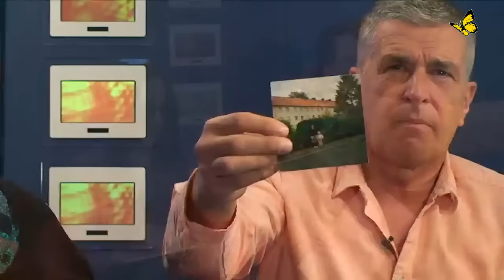Kinder besser ins Heim? Siegrid Hartmann klagt an ! | Bewusst.TV - 16.10.2015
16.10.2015 - Kinder besser ins Heim? Matthias Möbius, der seine Kinder Dave und Pia nicht sehen darf, Angela Masch, die Dave eine zeitlang bei sich aufnahm nach seiner Flucht aus dem Heim und Sigrid Hartmann, deren Leben in Heimen zerstört wurde, berichten in diesem Gespräch über unkontrollierte Jugendämter, die Zigtausend Eltern jedes Jahr ihre Kinder wegnehmen und die teilweise unmenschliche Behandlung in Heimen erfahren. Das geschilderte erinnert an "schwarze Pädagogik" und ist Erziehungsdrill ohne Liebe. Kinderentzug und die Plünderung der Stadtkassen - ein lukratives Geschäft ?

Online Video: [ 50:56 ]

Zusammenfassung:
Sigrid Hartmann wurde mit 11 Jahren von ihren Eltern getrennt! Sie kam in ein Kinderheim. Einen Grund hierfür gab es nicht! Sigrid Hartman wuchs in einem fürsorglichen Elternhaus auf!
Ihre Schilderung in Kurzfrom: Ich, Sigrid Hartmann, wurde sieben Jahre zu unrecht in Heimen und Psychiatrien festgehalten.Ich durfte nie nach Hause. Jahrelang wurde ich gezwungen Tabletten und Psychopharmaka einzunehmen. Es war ganz schlimm! Ich bin häufig aus den Heimen geflohen, da ich Sehnsucht nach meinen Eltern hatte. Leider wurde ich immer schnell gefunden. Zur Strafe kam ich dann wieder für 5 Monate in die Psychiatrie. Ich wurde dafür bestraft, nur weil ich zu meinen Eltern wollte!

Die Massenmedien waren bisher nicht bereit, die grausamen Erlebnisse von Sigrid Hartmann zu veröffentlichen!

Waren sie wirklich um Dave’s “Kindeswohl” besorgt??? Angela Masch persönlich mag dieses nicht glauben, denn dann hätten sie es nicht zugelassen, dass dieser Junge über 4 Jahre so grausam gequält wurde! Diese Qualen musste er unter der Obhut des Jugendamtes ertragen!! Wie sie in den letzten Tagen erfuhr, wurde auch die Polizei in Wittmund von Dave persönlich über seine Qualen informiert! Genau diese, sorgten voller Eifer dafür, dass er nun wieder eingesperrt und vermisst wird von seinem Vater und Qualen erleiden muss!! Die größte Qual für Dave ist, dass er von Papa und Pia getrennt leben muss!

Leider gibt es immer noch Menschen, die das grausame Ausmaß vom “Kinderklau” nicht erkennen bzw. erkennen wollen! Warum auch immer! Auch Eltern, die bisher das große Glück hatten, nicht vom “Kinderklau” betroffen zu sein, sollten sich für dieses mehr als dramatische Thema interessieren! Denn es ist besser, wenn man gründlich informiert ist, bevor man vielleicht ahnungslos in die Falle tappt (ist schon diversen Eltern passiert)!! Ist das Kind erst einmal unter den Fittichen des Jugendamtes, gestaltet es sich als meistens unmöglich, dass das Kinder wieder in die Familie kommt!  Klingt zwar mehr als grausam, entspricht aber leider der Realität! Wer nun meint, man bekommt durch Anwälte, Behörden, Polizei, Kripo, Richter etc. Hilfe, der irrt auch gewaltig.

KINDESWOHL??? Beitragsreihe Angela Masch

Definition Schwarze Pädagogik
ist ein negativ wertender Sammelbegriff für Erziehungsmethoden, die Gewalt und Einschüchterung als Mittel enthalten. Der Begriff wurde 1977 von der Soziologin Katharina Rutschky mit der Veröffentlichung eines Buches unter gleichem Titel eingeführt. Die Begriffsprägung schloss an eine Kritik repressiver Pädagogik an, die spätestens seit Ende des 19. Jahrhunderts artikuliert wurde. Alice Miller arbeitete in ihren Studien den Begriff weiter aus.

Ziele der Schwarzen Pädagogik  : Nach Katharina Rutschky zielt Schwarze Pädagogik auf die Installation eines gesellschaftlichen Über-Ichs im Kind, auf die Heranbildung einer grundsätzlichen Triebabwehr in der Psyche des Kindes, die Abhärtung für das spätere Leben und die Instrumentalisierung von Körperteilen und Sinnen zugunsten gesellschaftlich definierter Funktionen. Unausgesprochen diene die Schwarze Pädagogik der Rationalisierung von Sadismus und der Abwehr eigener Gefühle des Erziehers oder der Bezugsperson. Die Schwarze Pädagogik bediene sich dabei der Mittel des Initiationsritus (z. B. Introjektion einer Todesdrohung), der Hinzufügung von Schmerz (auch seelischem), der umfassenden Überwachung des Kindes (Körperkontrolle, strenger Verhaltenskodex, Forderung unbedingten Gehorsams), der Tabuisierung von Berührung, der Versagung grundlegender Bedürfnisse und eines übertriebenen Ordnungsdrills.